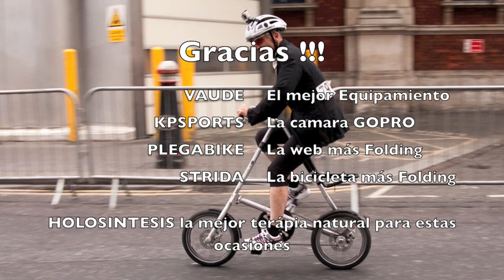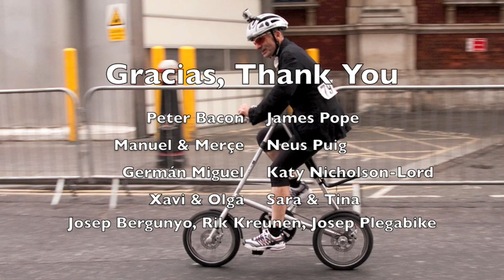The Smithfield Nocturne Folding Bike Race 2009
The only open folding bike race in the world, la única carrera abierta a todas las bicicletas plegables. Folding life estuvo allí por segundo año consecutivo compitiendo con una STRIDA 5.0. Folding life was there with 2 Stridas Folding Bikes.